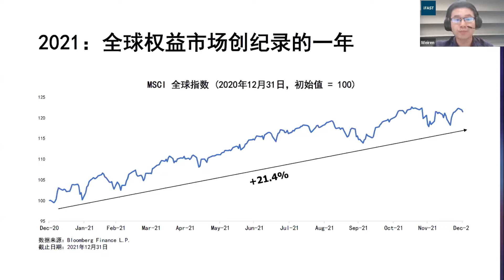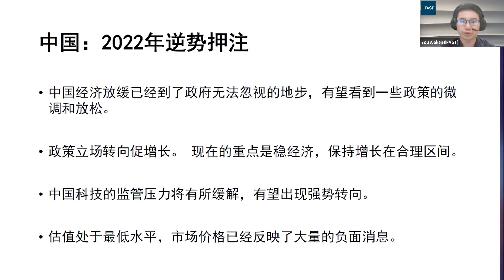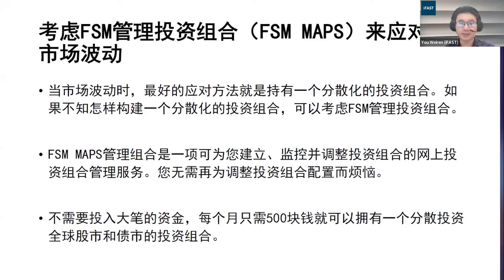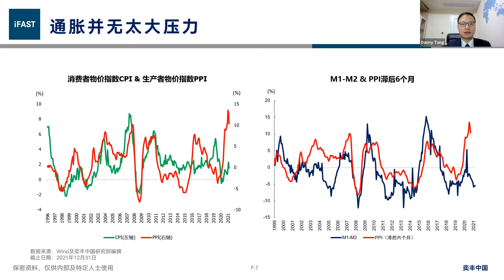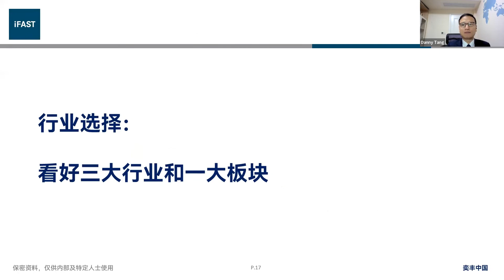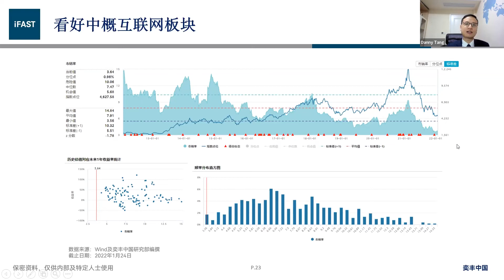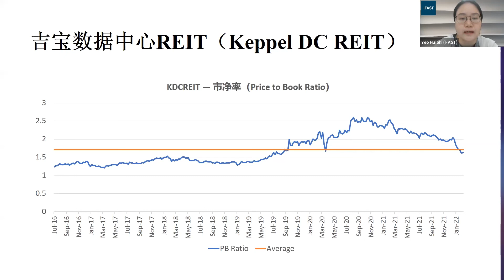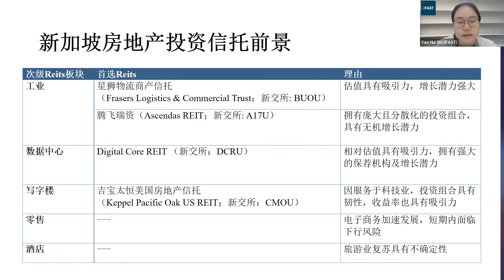FSMOne投资良机何处寻2022（中文讲座）：虎年投资攻略